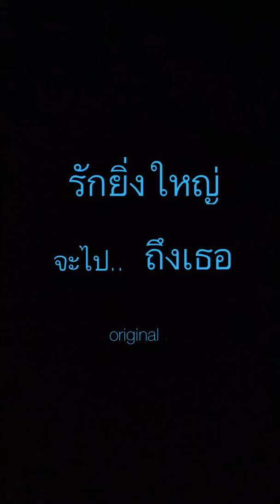หลับตา ออกัส cover by กล่อมนอนก็จัง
ทำไว้กล่อม เป๊กผลิตโชค เข้านอนค่ะ สักวันนางคงได้ฟัง